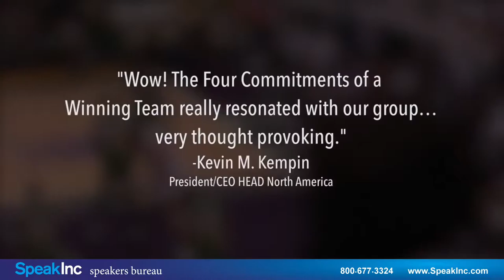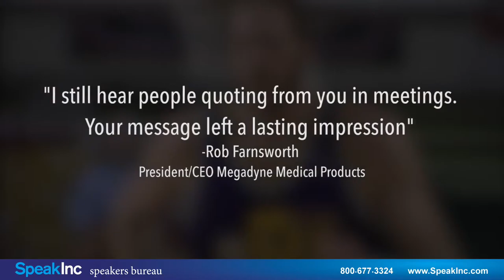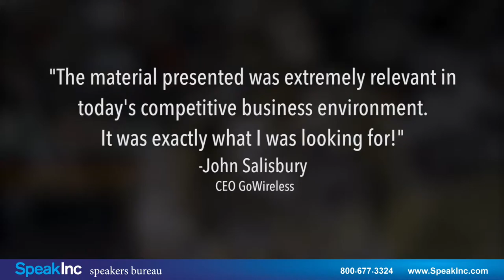Keynote Speaker: Mark Eaton • Presented by SpeakInc • 3 Minute Sizzle Reel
Team-building Expert - NBA Speaker

Start Playing a Bigger Game...
Tens of thousands of people have had their lives transformed through hearing Mark Eaton`s astounding story of triumph and record breaking success. Mark is a business and motivational speaker who shares with organizations and audiences nationwide how he went from a 7`4" twenty-one year old mechanic who couldn`t play basketball to a twelve year career as an NBA All Star with the Utah Jazz.

In Mark`s high energy, action packed presentations he explains the philosophy, principles and techniques that enabled him to take it to the top, winning again and again and making history in the NBA. He reveals the secrets that skyrocketed him to fame as the Two-Time Defensive Player of the Year, enabled him to break the NBA record for the most blocked shots in a single season and be selected to play in the 1989 All-Star Game.

After his career with the Jazz, Mark went on to success after success in the competitive world of business as an entrepreneur and leader, helping others achieve their personal and professional best. From 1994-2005 he was the chairman of the Mark Eaton Standing Tall for Youth Organization, which provided sports and outdoor opportunities to more than 3,000 at-risk children.

Then in 1997, Mark entered the entertainment arena, where for eight seasons he hosted Jazz Tonight on KJZZ-TV and Mark Eaton Outdoors, as well as SportsHealth Today, an internationally syndicated radio show.

In 1996, Mark initiated another successful venture; opening the award winning restaurant, Tuscany and in 2005 Francks; home of acclaimed Chef Franck Piessel. Currently, besides speaking and facilitating teambuilding and leadership programs, Mark is writing a book about the "Four Commitments of a Winning Team" and is the subject of a soon to be released feature film.